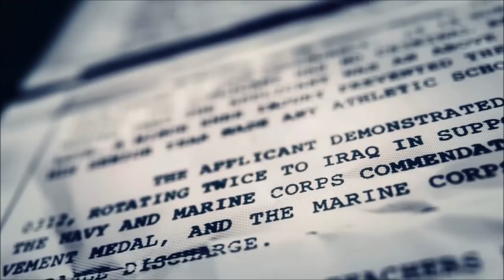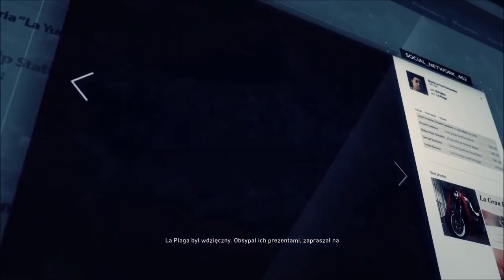Wywiad z Najemnikiem